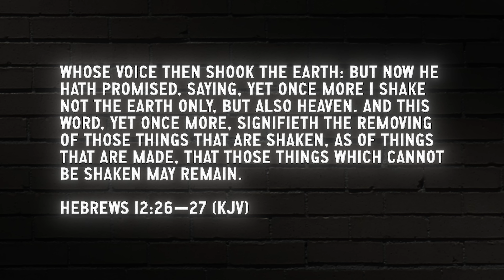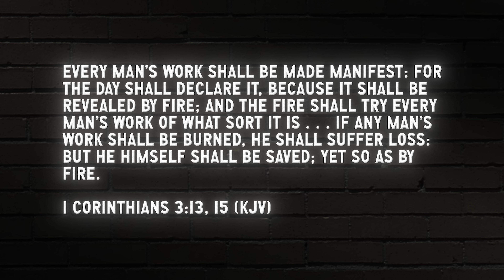Cuckolds, Capons, and Cotqueans | Doug Wilson | No Quarter November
It is not possible to smash the patriarchy without also smashing everything that it was holding up. And as we look around at the demolition job that is occurring throughout our culture, and the smoke that is rising up from the debris, the thought occurs to us that this may have been the point all along.

Doug Wilson's Blog and Mablog videos (especially those presented in No Quarter November) are presented by Canon Press.